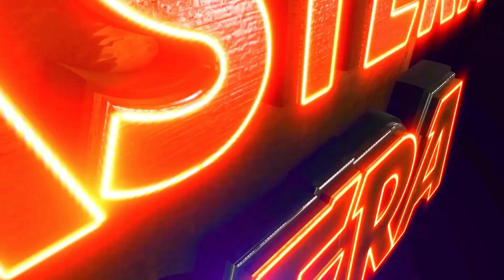MICHHA PUA JIBA SATA MASANI | JATRA VIOLENCE OVERLOAD | EASTERN OPERA